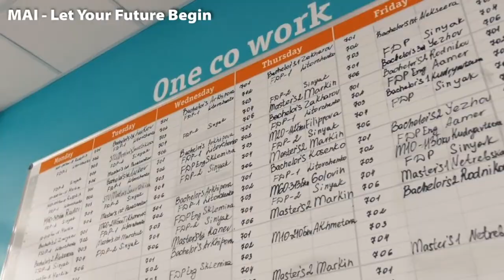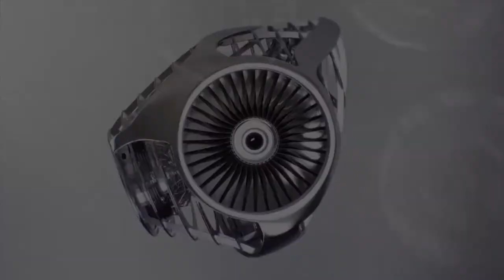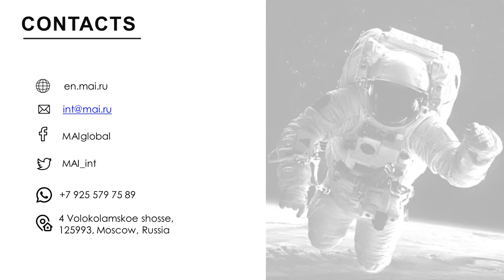MAI Propulsion Engineering webinar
Moscow Aviation Institute (National Research University) invites prospective international students to participate in University webinars dedicated to MAI English-medium programs.

Every week in June we will tell you in detail about each MAI educational program in English. After watching all the webinars, you can understand exactly which program is right for you.

You will find out all about the university programs: curriculum, admission requirements, entrance exams, etc. Current MAI students will share their experience with you, you will watch amazing videos, and find answers to all your questions.

For your convenience, we highlighted important points:
00:53 Propulsion Engineering program demo
02:13 Introductions
06:12 Program introduction by Yury Ravikovich, Vice-Rector for Science
11:12 Current trends in propulsion engineering
16:28 School No.2 “Aircraft, Rocket Engines and Power Plants” tour
20:11 Departments within the school
25:01 Difference between Bachelor’s and Master’s degree theses
26:49 Employment opportunities after graduation
28:44 Foundational studies to professional subjects to practical training ratio
32:16 Some of the key disciplines taught in the programs
34:40 Computer-aided engineering
36:06 Applying Bachelor’s degree skills in the Master’s programs
39:33 Admissions
43:01 Exchange programs (Academic mobility)
44:24 MAI dormitory (Hostel)
45:46 Switching between educational programs
47:32 Entrance exams procedure
49:18 Preparing for the entrance exams
52:00 Analysis of exam papers on the channel
52:44 Final thanks